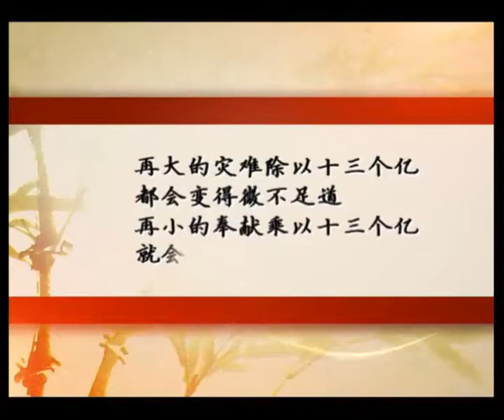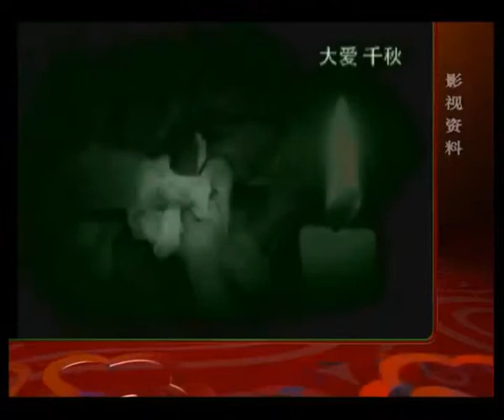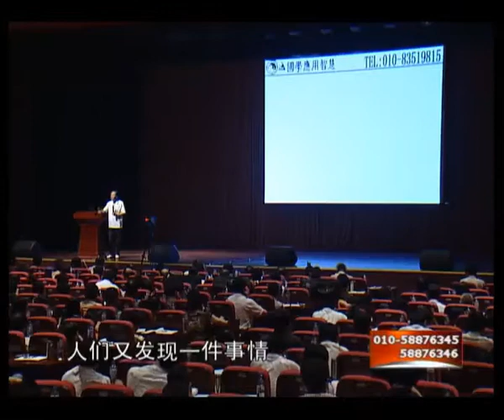国学中的管理之道08-C (翟鸿燊)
儒家、道家、墨家、法家、兵家、纵横家...
这些中国古代传统的经典，包含着哪些卓越的智慧？
这些盛传数千年的人生智慧，有着怎样突出的当代价值？
现代人尤其是现代管理者，如何使国学智慧与现代管理完美结合？
如何用国学智慧开创现代管理新局面？
管理中的决策、组织、领导、控制，以及沟通、协调、用人、团队建设...
如何与中国传统文化精髓完美结合， 国学大师翟鸿燊主讲--《国学中的管理之道》隆重问世！

讲师：翟鸿燊
　　国学应用专家、书道家、演讲家、国际TAT（思考力、行动力、表达力）学术体系创始人、清华大学、北京大学、人民大学 特聘教授。
　　中国传统文化与大乘智慧的实践者和传播者、中国教育电视台《师说》栏目特邀国学专家、博雅观察文化发展有限公司专家顾问。
　　长期以来，他一直怀着强烈的民族心和使命感致力于中国传统文化与哲学的研究，在融会国际各种极具代表性的哲学主流、营销理论后，结合中国实际情况，针对管理科学、决策科学、人才培养、市场营销、企业团队等方面提出了一整套独到的解决方案，并在学术界和企业界引起很大凡响。
　　近几年来翟教授应邀向政府部门、知名院校及企事业单位做了上千场各种形式的国学应用培训与演讲，场场爆满、场面火爆、反响极其强烈、使数以百万计的各界人士获得几千年传统文化的熏陶和感悟。翟鸿燊教授面向政府部门的培训经常是省长或省委书记都自愿出席。翟教授的培训课程诙谐、幽默、妙语连珠、思想深刻而生动、感人至深、发人深醒，过后让人回味无穷。极佳的培训效果使得翟教授的培训课程和企业咨询项目应接不暇。翟教授被誉为中国当今最具价值的国学应用专家。
　　翟鸿燊教授畅销专著：《领导的力量》、畅销音像制品《大智慧》和《道法自然》等。

师说《国学中的管理之道》各集主要内容：
第一集 见贤思齐
1.学而时习之，不亦说悦乎
2.有朋自远方来，不亦乐乎
3.独乐乐，众乐乐
4.四海之内皆兄弟
案例：北京200要运会开幕式

第二集 立德修身
1.人与人之间的关系
2.人与自然之间的关系
3.人与道之间的关系
案例：1.现行车辆，换来数日蓝天；2.快乐资产负债表

第三集 忠孝天下
1.为人谋而不忠乎！与朋友交而不信乎
2.忠告而善道之，不可则止，毋自辱焉
3.小孝治家，中孝治企，大孝治国
案例：1.经济崛起文化繁荣，汉语热席卷全球；2.孝敬父母要趁早

第四集 处世之道
1.君子务本,本立而道生.孝弟（悌）之道，其为仁之本与（欤）
2.子曰:色难！至于犬马，皆能有养，不敬，何以别乎
3.求百世功 求千秋利用 求万代名
案例：1.感恩要常怀于心；2.蒙牛文化

第五集 沟通智慧
1.精乃生命之力；气乃生命之能；神乃生命之光
2.喜悦心--是最好的人格状态

第六集 人脉建设
1.喜悦心--是最好的人格状态
2.人脉建立
案例：火车站接人

第七集 团队精神
1.有教无类，道不同不相为谋2.财聚则民散，财散则民聚
3.利者义之合也
案例：1.捐出全部资产580亿美元的比尔盖茨；2.将源兵魂（亮剑）

第八集 团队打造
1.精乃生命之力；气乃生命之能；神乃生命之光
2.领导人:生命取向要高！生命体验要深！生命能量要强
4.修之于身，其德乃真
5.知治身，则能治国，内圣外王，其理一贯
案例：1.里根拜老子为师；2.生活本身就是财富